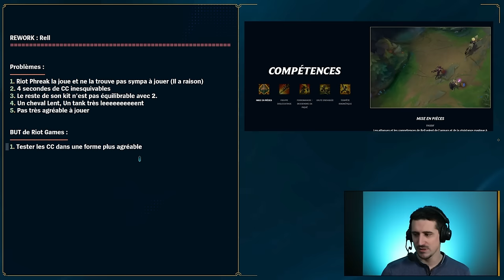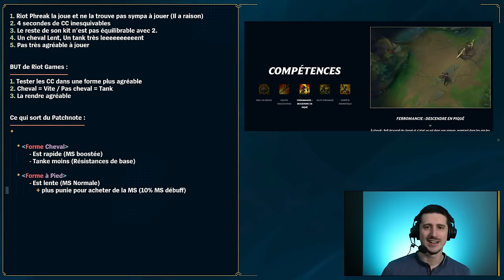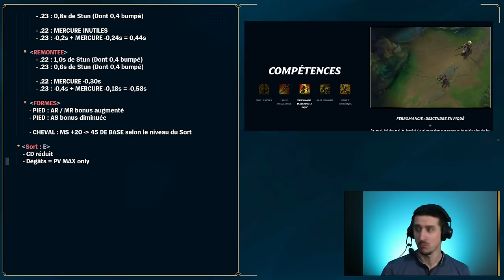Pourquoi Rell est ENFIN rework au 14.23 !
Rell, un rework, des explications !